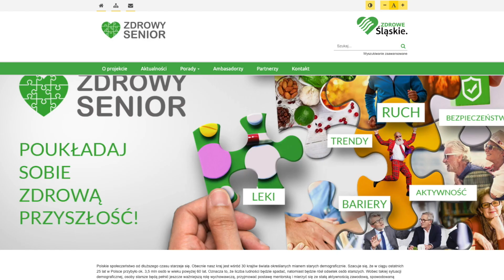Kampania Zdrowy Senior - Seniorze, żyj świadomie!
Seniorze, żyj świadomie i planuj co pokonujesz dzisiaj, by jutro zdobyć nowy cel! Otaczający świat stawia przed seniorami wyzwania, którym muszą stawiać czoła. Seniorze, co powinieneś zrobić, aby wiek nie był barierą, ale wartością?

Obejrzyj spot edukacyjny i zasięgnij porad na zdrowysenior.slaskie.pl.

Kampania "Zdrowy Senior" jest finansowana z budżetu Samorządu Województwa Śląskiego.